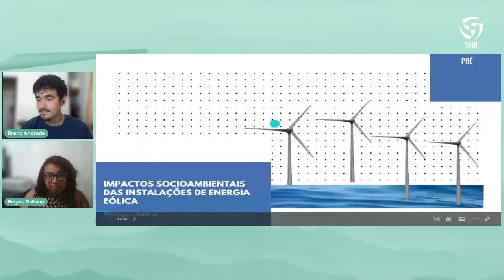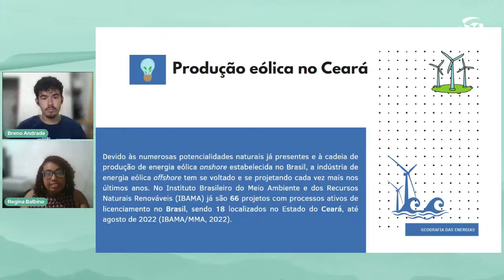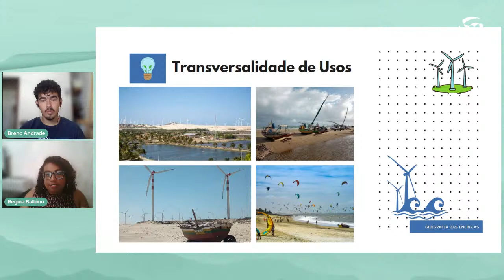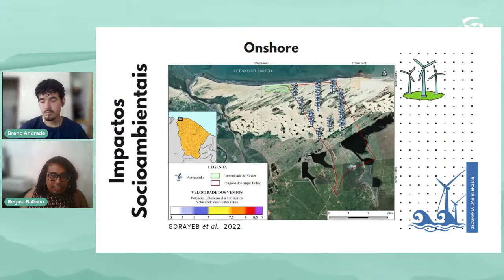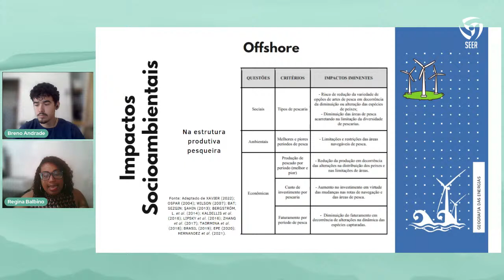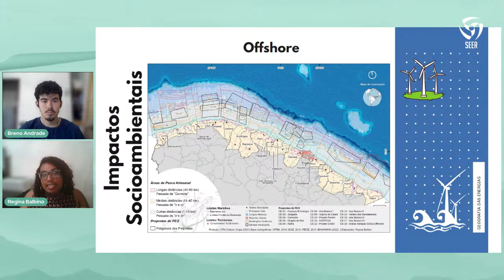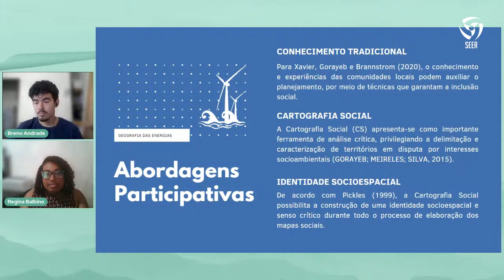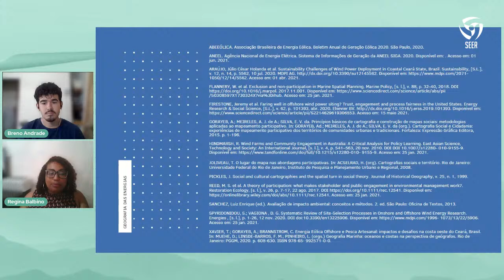Impactos Socioambientais das instalações de energia eólica